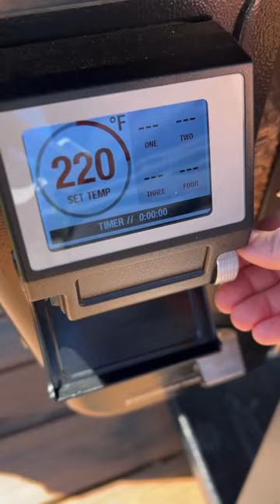Smoked Beef Ribs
Tastes like brisket on a stick! Amazing flavor! Thank you Six Brothers Beef for sending me these awesome beef ribs!